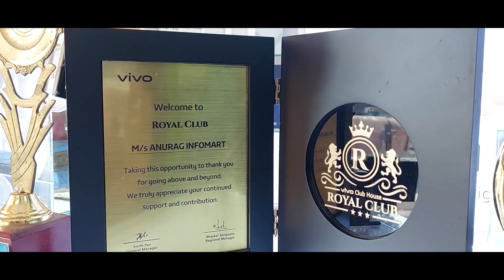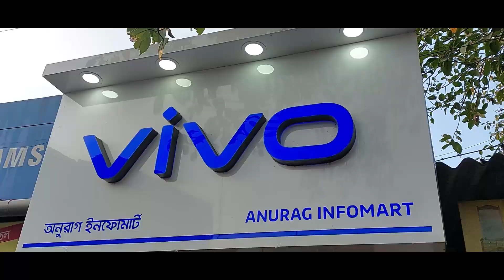Durgapur All Adibasi Football Coaching Camp | More than a Football Academy | Supply line of Bengal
Durgapur All Adibasi Football Coaching Camp | ৭ বছর ধরে নিরলস পরিশ্রমে নিঃস্বার্থভাবে গড়ে চলেছেন  ফুটবলার